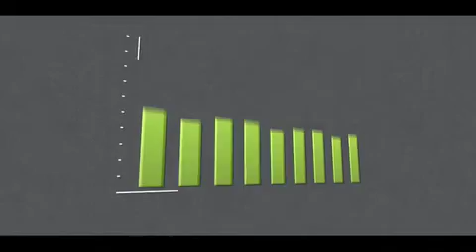Sinhgad Engineering Institutes